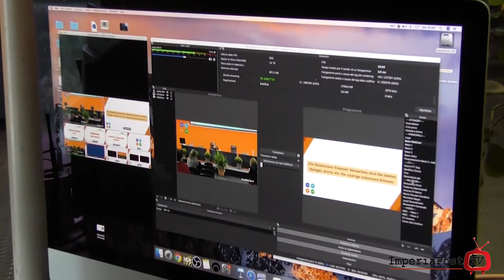AL RUFFINI DI IMPERIA L'ANTITESTIMONIAL DEL TURISMO ANDREA DI MARCO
All'Istituto Ruffini di Imperia oggi è salito in cattedra Andrea Di Marco del Movimento Estremista Ligure, l'antitestimonial del turismo. L'interessante rassegna guardaorailtuofuturo è proseguita quindi anche con una parentesi dedicata al divertimento. Nella cinque giorni che terminerà domani, venerdì, gli studenti sono a diretto contatto con il mondo del lavoro e approfondiscono temi legati ai vari corsi di studio, attraverso interventi esterni di importanti imprese e della Camera di Commercio Riviere di Liguria. Nel video gli interventi del preside Luca Ronco, di Andrea Di Marco e del rappresentante degli studenti, Alexander Moriano.